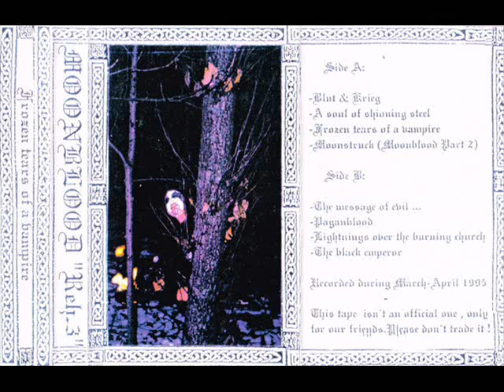Moonblood - Moonstruck (Moonblood Part 2)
Band: Moonblood
Demo: Rehearsal 3 - Frozen Tears of a Vampire (1995)
Song: Moonstruck (Moonblood Part 2)